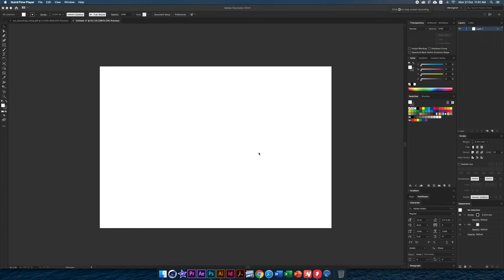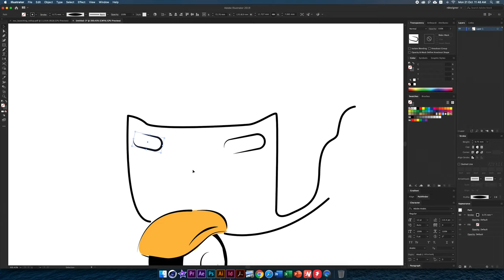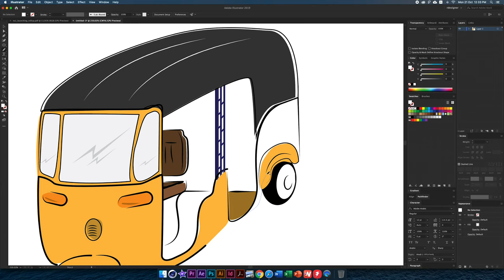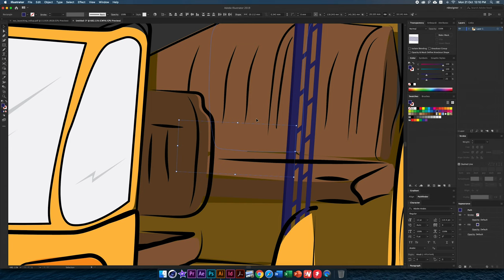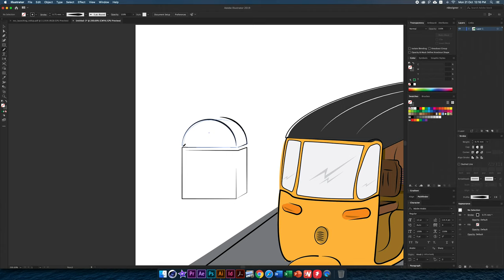Auto Rickshaw Illustration Speed Art Drowing - #11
Auto Rickshaw
An auto rickshaw is a motorized version of the pulled rickshaw or cycle rickshaw. Most have three wheels and do not tilt. They are known by many terms in various countries including auto, auto rickshaw, baby taxi, mototaxi, pigeon, jonnybee, bajaj, chand gari, lapa, tuk-tuk, tum-tum, Keke-napep, Maruwa, 3wheel, pragya, bao-bao, easy bike, and tukxi.

The auto rickshaw is a common form of urban transport, both as a vehicle for hire and for private use, in many countries around the world. They are especially common in countries with tropical or subtropical climates, since they usually are not fully enclosed, and in many developing countries because they are relatively inexpensive to own and operate. As of 2019, Bajaj Auto of Pune, India, is the world's largest auto rickshaw manufacturer, selling 780,000 during the fiscal year.[1]

There are many different auto rickshaw designs. The most common type is characterized by a sheet-metal body or open frame resting on three wheels; a canvas roof with drop-down side curtains; a small cabin at the front for the driver operating handlebar controls; and a cargo, passenger, or dual purpose space at the rear. Another common type is a motorcycle that has an expanded sidecar or, less often, is pushing or pulling a passenger compartment.